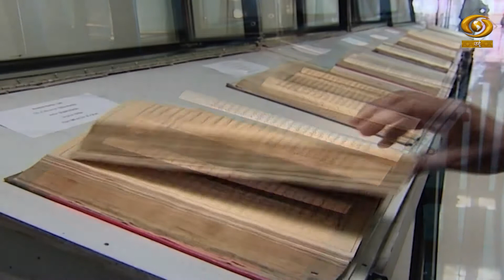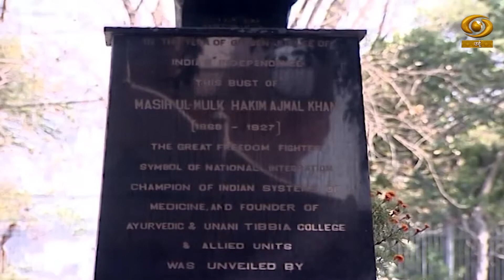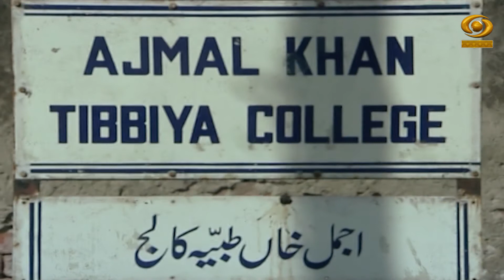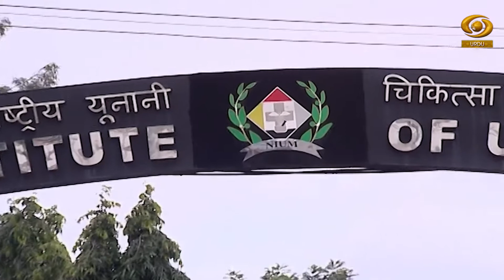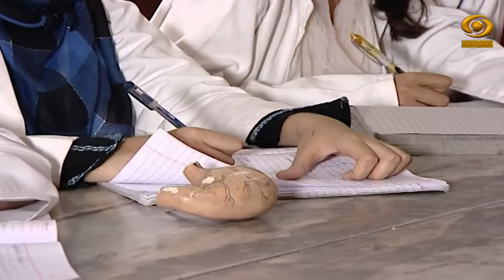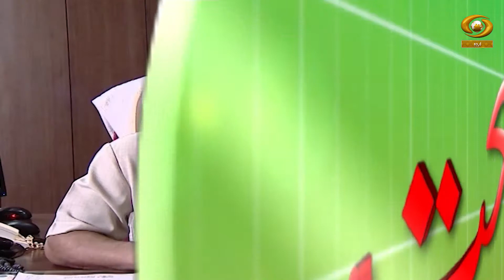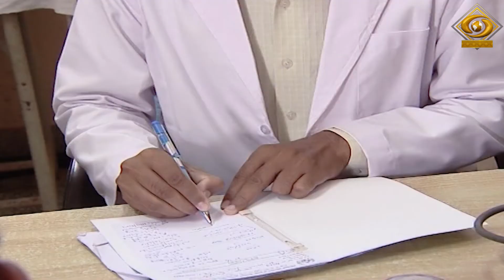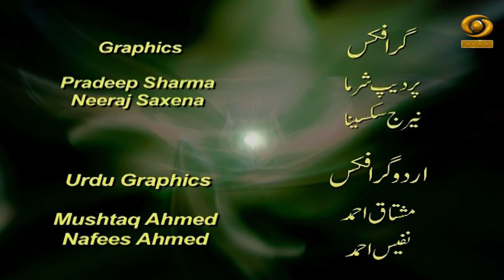Ilm-E-Sehat EP 12